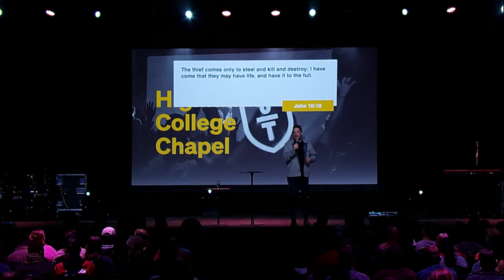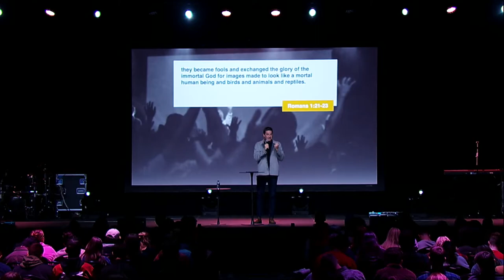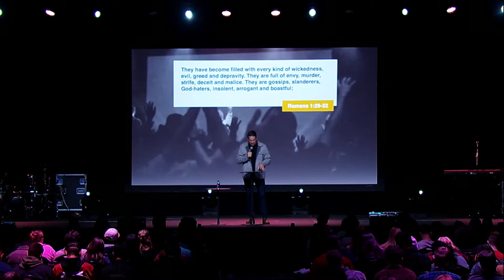Abundant Life | President Mark Pettus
Highlands College was honored to have our President, Mark Pettus, speak at Highlands College Chapel.